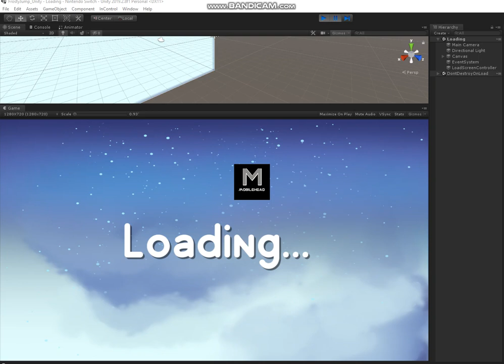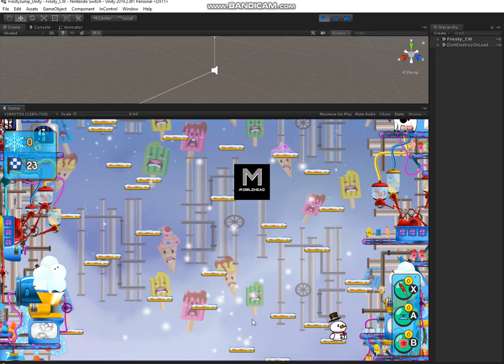Frosty Escape Jump Game using Unity 3D